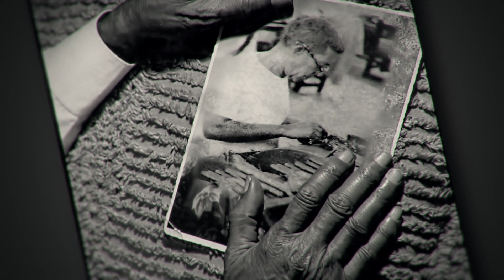Buena Vista Social Club COMPAY SEGUNDO_Despedida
Serie de videos para el tour "Despedida" del Buena Vista Social Club, realizados por Alfredo Ureta.